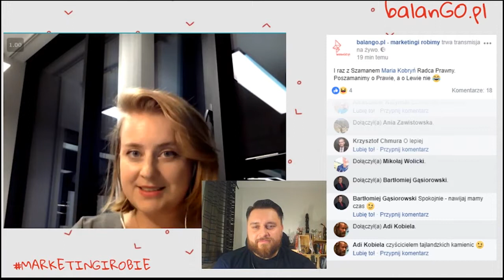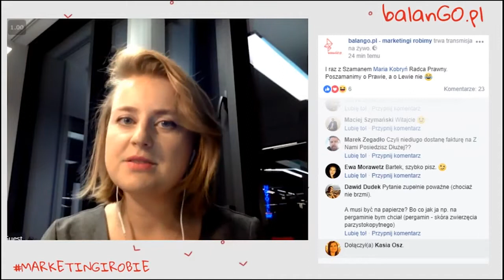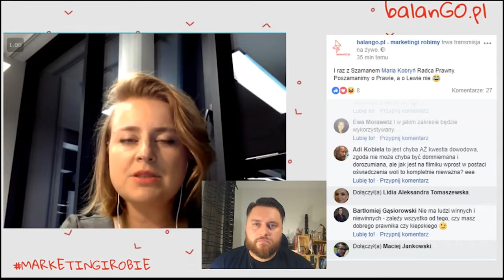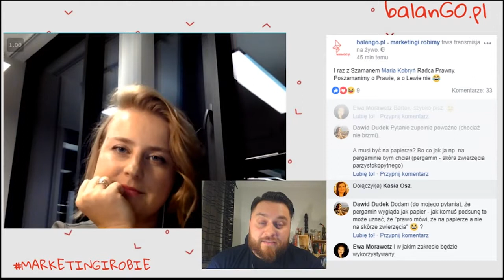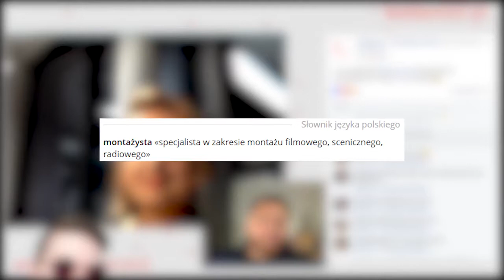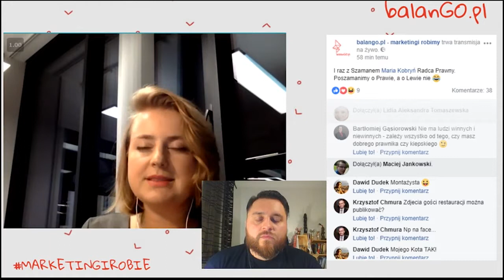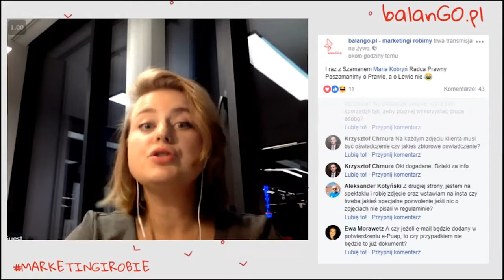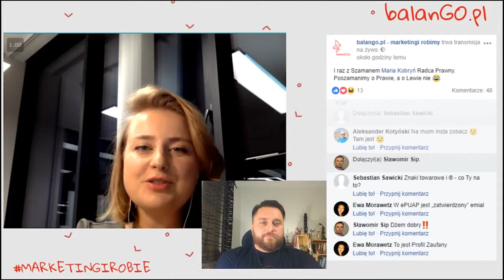JAK NIE DAĆ SIĘ OKRAŚĆ? I NIE OKRADAĆ INNYCH? MARIA KOBRYŃ LIVE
Ochrona własności intelektualnej to temat-rzeka. Można czegoś się o nim nauczyć przez godzinę? Jak to mówi Maria Kobryń - radca prawny - "To zależy". Czym są prawa majątkowe i prawa autorskie? Jak wycenić wartości niematerialne i chronić swoje dzieło przed nadużyciami w dobie internetu i swobodnego przepływu danych? Maria zrobi co może, żeby przybliżyć ten temat i przynajmniej trochę pomóc zarówno twórcom jak i użytkownikom.

Wpadnij również  na nasze pozostałe wioski!

Howgh !